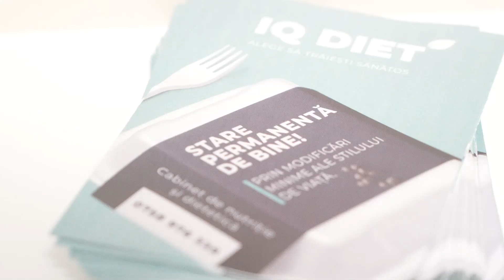Iubeşte-ţi corpul pe tot parcursul sarcinii - Alimentaţia in perioada de sarcină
Perioada sarcinii este cea a răsfățului din viața ta de femeie!
❤️ Capricii, pofte alimentare, mituri din popor care ne învață să mâncăm cât pentru doi și multe kilograme în plus acumulate peste cele recomandate.
În broșura „Iubește-ți corpul pe tot parcursul sarcinii” vei afla despre alimentația femeii gravide, trimestru cu trimestru, de la hidratare până la mișcare, dar și despre evoluția normală în timpul sarcinii când vine vorba de kilograme.
În aproximativ 50 de pagini vei învăța cum să-ți controlezi greutatea pe tot parcursul sarcinii pentru a fi o mămică sănătoasă cu un bebe sănătos.
Vei găsi toate informațiile necesare pentru a fi o gravidă liniștită și informată.